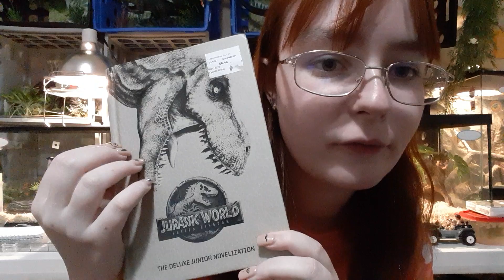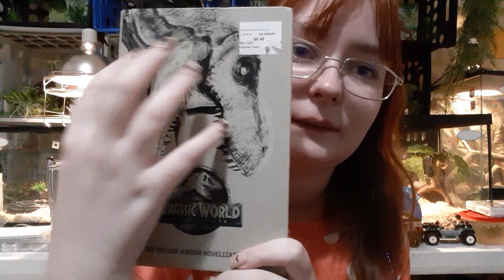ASMR Mattel Jurassic World dinosaur figures part 2~ tapping and scratching ~ whispering